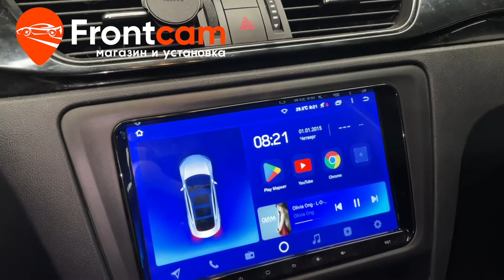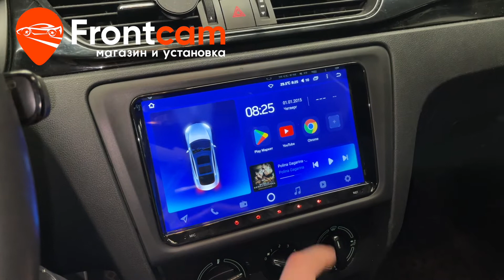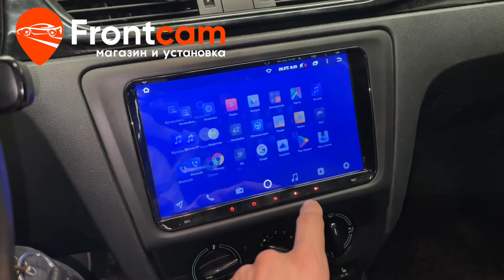Магнитола TEYES CC2L PLUS Skoda Rapid на ANDROID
Обзор установки головного устройства на базе андройд для Шкода Рапид.
Магазин и установка мультимедиа Фронткам. Москва. Доставка в регионы.

На данный авто установили мультимедийную систему Teyes с диагональю экрана 9 дюймов. Адаптировали с кнопками на руле, подсветкой автомобиля и задними парктрониками. Подключили штатный USB порт и дополнительный вывели в бардачок. Есть возможность подключить телефон по Bluetooth, разделить экран и множество других мультимедийных возможностей.